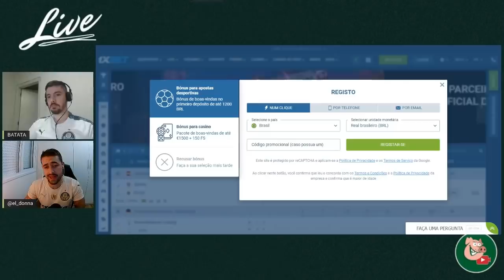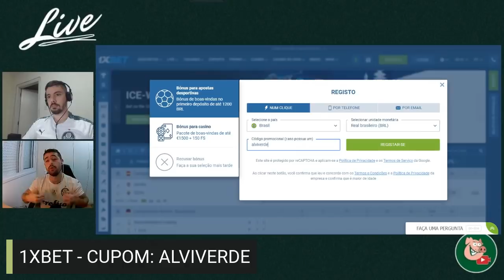DESFRUTAR O MOMENTO…